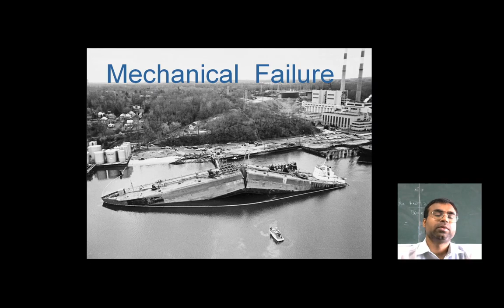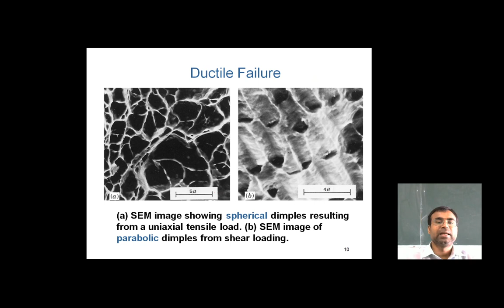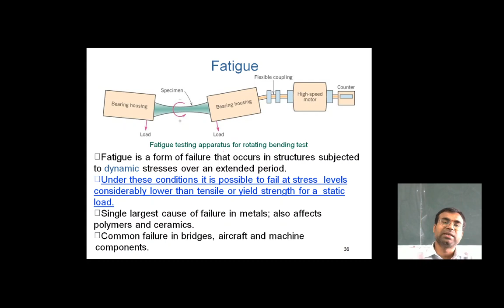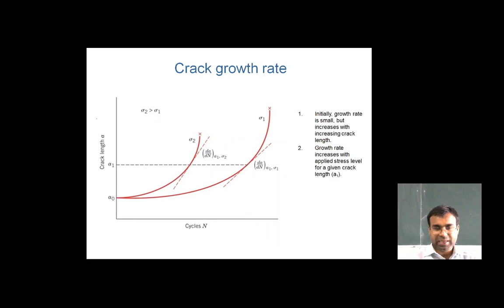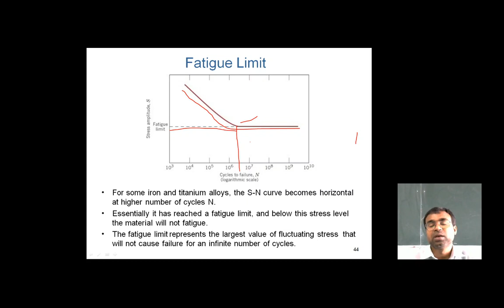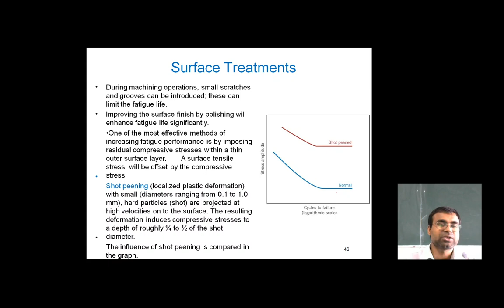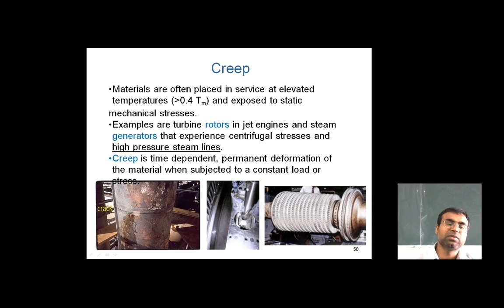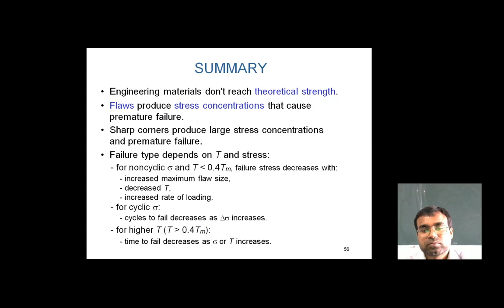Materials Engineering (Lecture 27)Mechanical Failure